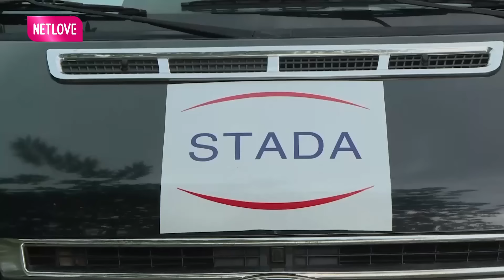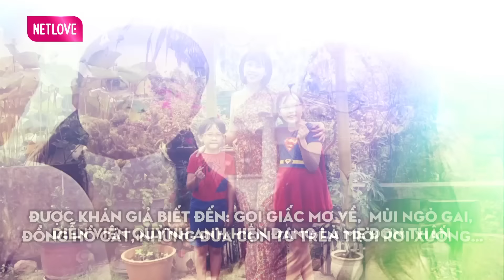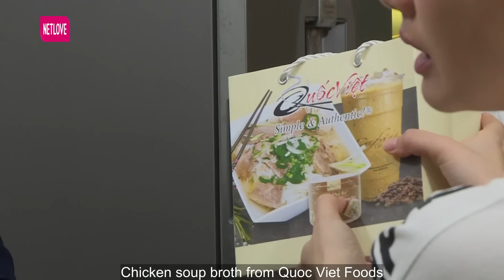Gõ Cửa Thăm Nhà #91 I Đơn thân nuôi 2 con, diễn viên Quỳnh Anh KIÊN CƯỜNG chống chọi khó khăn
Gõ Cửa Thăm Nhà Tập 91 phát sóng mới nhất ngày 23/12/2021, MC Quốc Thuận và Ngọc Lan sẽ dẫn cả nhà đến thăm nhà diễn viên Quỳnh Anh.
Mời quí khán giả đón xem!